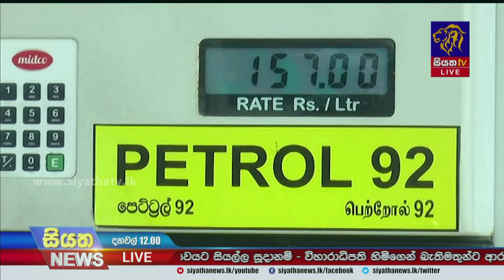අඩු කළ මිලට ඉන්ධන නෑ - පිරවුම්හල් අසල දිගු පෝලිම් | Siyatha News